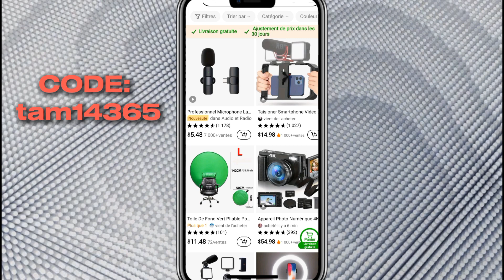Temu Free shipping, free return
It's 2024, and you still think Temu is a scam? Free shipping, free returns, and【tam14365】for 💯coupon bundle